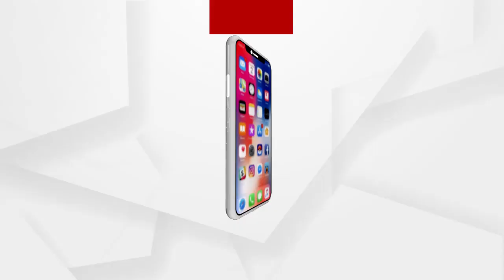ବିଡିଓଙ୍କୁ ମିଳୁଛି କି ବିଜେଡିର ସୁରକ୍ଷା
ପୁରୀ ଗୋପ ବିଡିଓଙ୍କ ବ୍ୟବହାରକୁ ନେଇ ବର୍ଷିଲା ବିଜେପି । ନିଜକୁ ଶାସକ ଦଳର କହିବା ସହ ସାଧାରଣ ଲୋକଙ୍କ ଦୁର୍ବ୍ୟବହାର ପ୍ରଦର୍ଶନକୁ ନେଇ ବିବାଦୀୟ ହୋଇପଡିଛନ୍ତି ଗୋପ୍ ବିଡିଓ ଦୀପ୍ତିରାଣୀ ଦାସ । ଯାହାକୁ ନେଇ ବିଜେପି କହିଛି, 72 ଘଣ୍ଟା ଭିତରେ ଯଦି ସେଠାରୁ ଅପସାରଣ କରାନଯାଏ ତେବେ ଆନ୍ଦୋଳନ ବ୍ୟାପକ ହେବ ବୋଲି ଧମକ ଦେଇଛି ଦଳ.